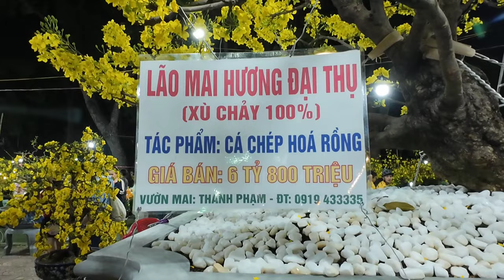Sửa xe biết khi nào đủ tiền mua cây mai gần 7 tỉ đồng đây AE